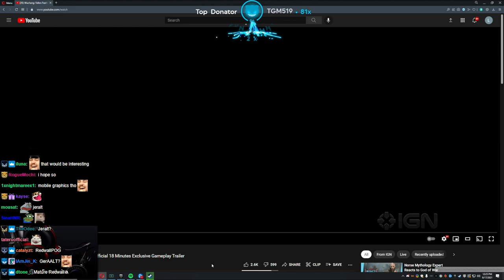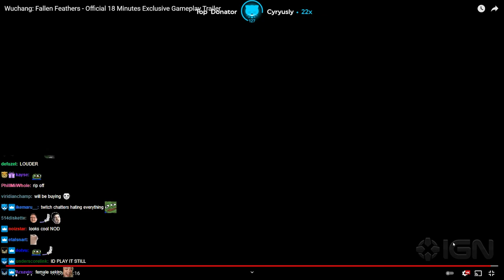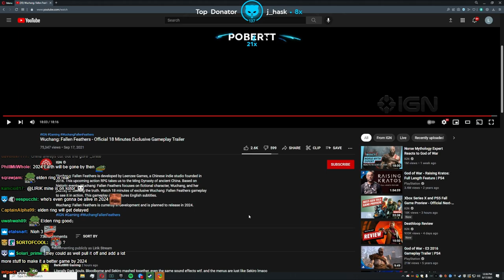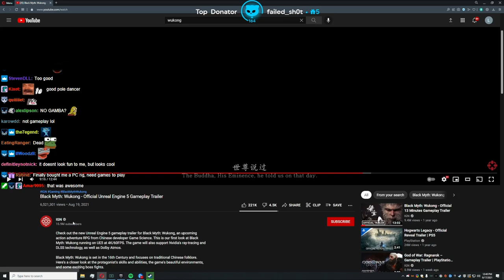Lirik watching Wuchang: Fallen Feathers - Official 18 Minutes Exclusive Gameplay Trailer